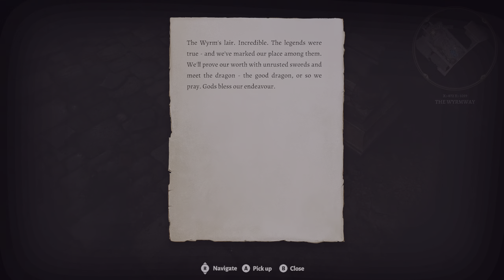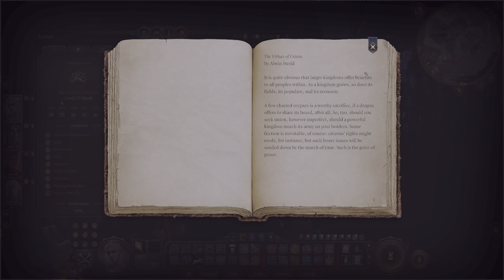Baldur's Gate 3 | Solo Campaign with Mods | Wyrmway Puzzles | Part 55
Roleplaying a Baldur's Gate 3 Campaign. Commentated
12th Gen Intel(R) Core(TM) i7-12700KF, RTX 3090, Microsoft Windows 11, Z790 AORUS ELITE AX, Corsair Dominator Platinum Ram DDR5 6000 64gb, Gen 4 SAMSUNG M.2 Re-Size Bar Samsung QN95B Neo QLED 4K TV/Monitor 1440p HD